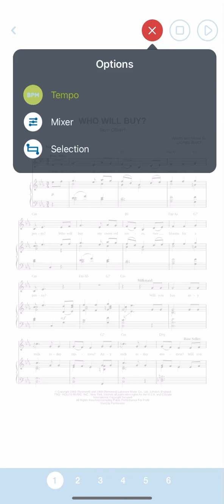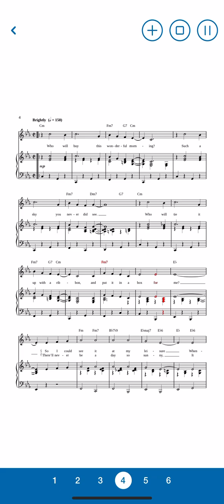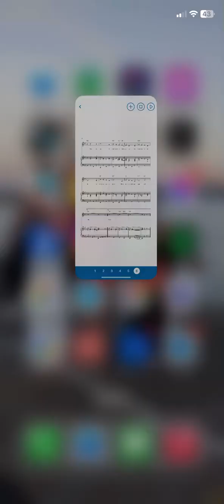Who will buy full